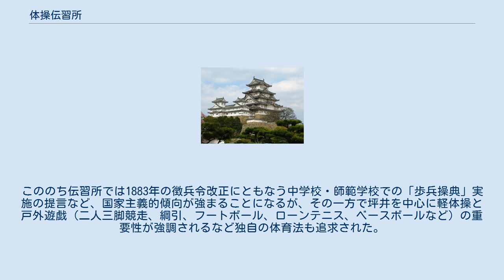体操伝習所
体操伝習所（たいそうでんしゅうじょ、旧字：體操傳習所）は、1878年（明治11年）10月、東京府（現在の東京都千代田区）に設立された体育教員・指導者の養成機関である。
 明治政府により設立された日本最初の体育の研究・教育機関で、修業年限は2年。
体育教授法の研究と体育教員の養成を目的とし全国の学校に近代体育を普及させ、音楽取調掛とともに実技科目教員を供給することにより、知的科目に偏っていた東京師範学校の教員養成を補完する役割を果たした。
1885年東京師範学校の附属校となり、翌1886年東京師範の高等師範学校昇格にともない廃止され、同校「体育専修科」に改編された。
同科は東京高等師範学校「体育科」への改組を経て東京教育大学体育学部に継承されたため、一般には筑波大学体育専門学群の源流と位置づけられている。
 明治政府が欧米的な教育制度を導入する過程で、体育（「体術」もしくは「体操」）も学制・教育令のなかで小学校・専門学校（大学以外の高等教育機関を意味し後年の旧制専門学校とは異なる）の教育科目として規定されることとなったが、多くの場合は規定のみで実施されることはなく、実施された場合も教授法の確立をみていなかったことから各学校ごとの試行錯誤に任されていた。
また教員養成機関として設立された東京師範学校も知的教科を中心とする知育に偏重していたため体育教員の養成も後手に回っていた。
 文部省は以上のような状況を挽回し、学校体育の整備を本格的に進めるため1878年10月24日直轄機関として「体操伝習所」を設立した（文部省布達）。
1879年4月7日、授業開始。
伝習所にはアメリカ・アマースト大学卒業の医学士リーランドが教員として招聘され、彼を中心に「軽体操」（木唖鈴・球竿・棍棒・木環などの軽手具を使用した体操）が欧米人に比べて小柄な日本人に適当な体育法として採用され、これの全国的普及が進められていくことになった。
1881年7月には伝習所の第1回給費生21名が卒業し、以降廃止まで約300名に及ぶ卒業生たちが各地の師範学校に体育教師として赴任し、また彼らにより100冊以上に及ぶ体育・スポーツの専門書が刊行されたことで、地方への軽体操および近代的な学校体育の普及を進めていく中心となった。
 同年、リーランドの辞任・帰国にともない彼の通訳であった坪井玄道が伝習所の主任教員となり、翌1882年にはリーランドの指導した運動法と彼の体育論を坪井が解説した『新撰体操書』が伝習所から出版された。
こののち伝習所では1883年の徴兵令改正にともなう中学校・師範学校での「歩兵操典」実施の提言など、国家主義的傾向が強まることになるが、その一方で坪井を中心に軽体操と戸外遊戯（二人三脚競走、綱引、フートボール、ローンテニス、ベースボールなど）の重要性が強調されるなど独自の体育法も追求された。